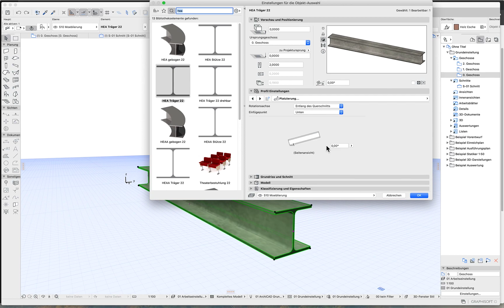Archicad22 Träger entlang der Achse drehen